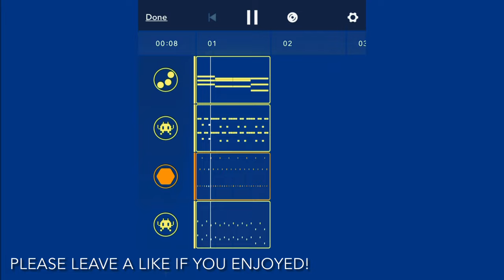Clox - A Medly Improvisation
This may just be an improvisation now, but that doesn't mean that it can't be made into a full song later! I won't be doing that yet however, as I have some requests to catch up on...

_I may have miscounted, but this potentially being 14 bars long rather than a full 16 bothers me deeply._